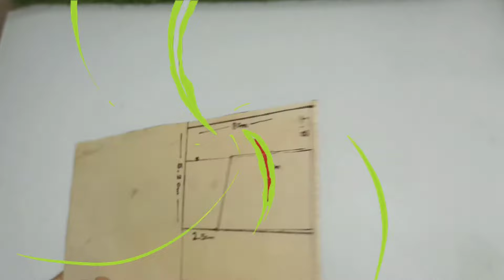Making Rc Dinosaur.How to make Swaraj 855 body with pvc pipe. घर पर कैसे बनाएं Swaraj 855 की body.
Guys support Karo video banane mein bahut mehnat lagti hai ❤️❤️❤️

Any problem ask me in comment section 🤔🤔🤔

Music

SONG

Wolf Moon

ARTIST

Unicorn Heads

ALBUM

Wolf Moon

LICENSES

Music